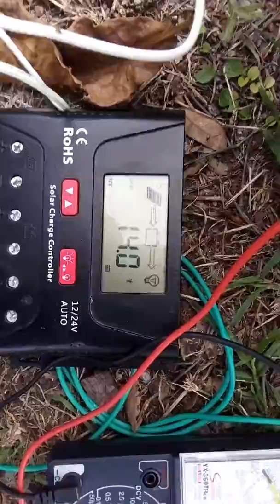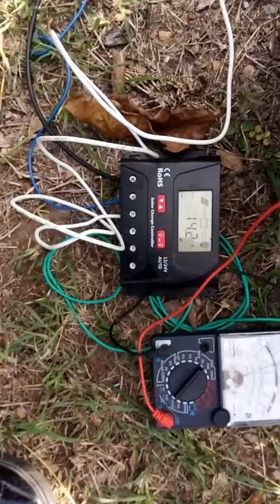24 ตุลาคม ค.ศ. 2017